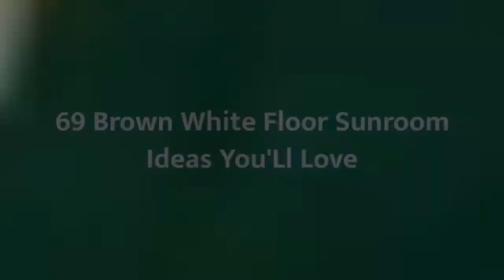75 Brown White Floor Sunroom Design Ideas You'll Love ☆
0:00:00 - Intro
0:00:12 - Brown White Floor Sunroom Design Ideas You'll Love: Inspirations 1 to 25
0:01:16 - Brown White Floor Sunroom Design Ideas You'll Love: Inspirations 26 to 50
0:02:31 - Brown White Floor Sunroom Design Ideas You'll Love: Inspirations 51 to 75